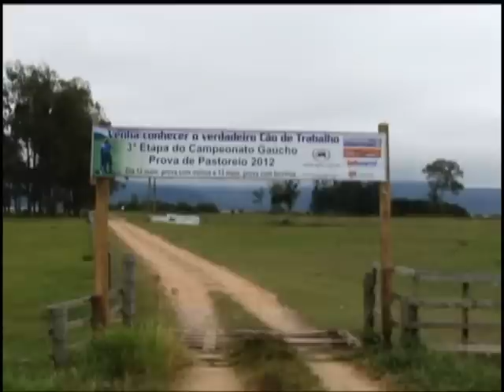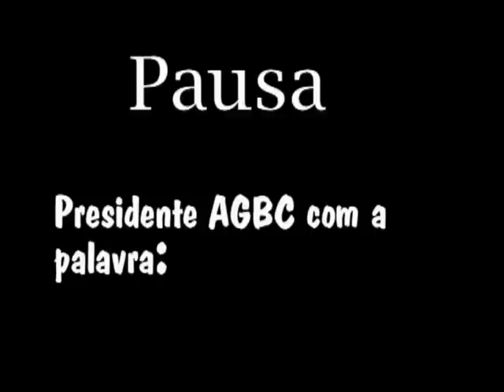03ª Etapa Gaucha de Cães de Pastoreio 2012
videoclip dos melhores momentos da 03ª Etapa Gaucha de cães de Pastoreio 2012, realizada na Cabanha Itapeva em Arroio do Sal - RS - Brazil